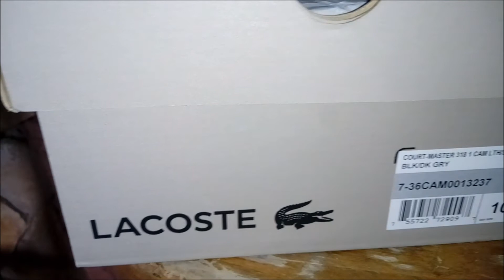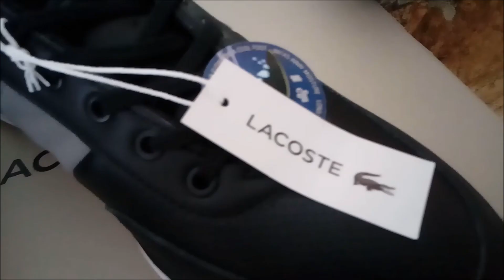tenis lacoste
si te interesa este u otro de nuestros productos contactanos via facebook